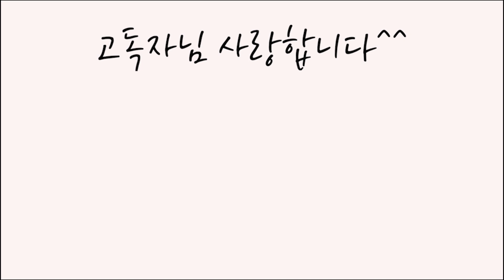벽걸이TV설치 방법 [LED벽시계 실크벽지 선매립편]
따라만 하시면 됩니다.
더 궁금한 내용은 리플 달아주세요~~